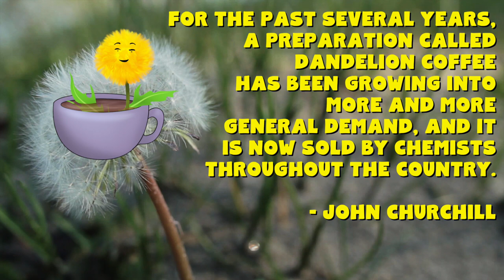Dandelion Coffee: Does It Taste Bitter?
So...dandelion coffee can get you incredible health benefits?! YES!!! What is dandelion coffee really like? How do you make dandelion coffee? What is the best dandelion coffee recipe? I answer all these questions and more. What does dandelion coffee taste like?
How to Make DANDELION COFFEE - What is Dandelion coffee? How does dandelion coffee taste?

Chapters
0:00 Dandelion Coffee history
1:30 What is it like
2:07 How is it actually made
3:00 How much do you use
4:03 Taste test

This video is all about how to make dandelion coffee, dandelion root coffee, dandelion coffee taste, and dandelion coffee alternative. It contains a dandelion coffee recipe, dandelion coffee benefits, dandelion coffee reviews, dandelion coffee substitute. Wanting to know dandelion coffee how to make, diy dandelion coffee, roasting dandelion root for coffee, how does dandelion coffee taste? What is dandelion coffee like? Well let's explore the world of dandelion coffee and dandelion coffee drink, dandelion coffee, dandelion coffee caffeine, and dandelion coffee uk. It's an awesome coffee substitute! Is dandelion coffee good for you? What does it do to your body? Watch and all will be revealed!